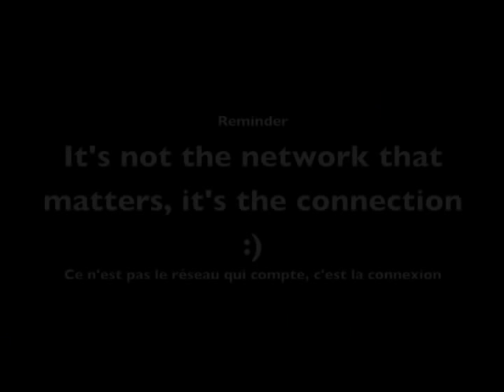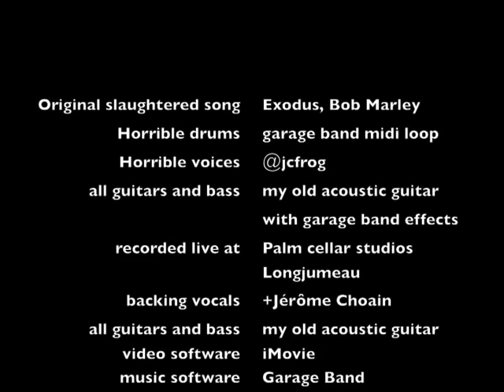e-xodus: a google+ song